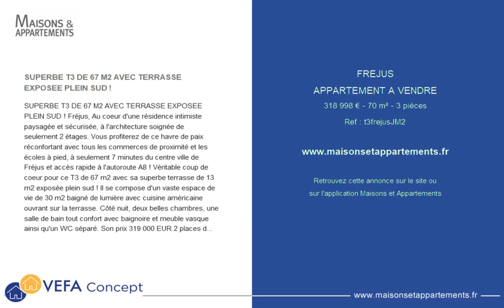FRÉJUS - APPARTEMENT A VENDRE - 318 998 € - 70 m² - 3 pièce(s)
Référence : t3frejusJM2

SUPERBE T3 DE 67 M2 AVEC TERRASSE EXPOSEE PLEIN SUD !

SUPERBE T3 DE 67 M2 AVEC TERRASSE EXPOSEE PLEIN SUD ! Fréjus, Au coeur d'une résidence intimiste paysagée et sécurisée, à l'architecture soignée de seulement 2 étages. Vous profiterez de ce havre de paix réconfortant avec tous les commerces de proximité et les écoles à pied, à seulement 7 minutes du centre ville de Fréjus et accès rapide à l'autoroute A8 ! Véritable coup de coeur pour ce T3 de 67 m2 avec sa superbe terrasse de 13 m2 exposée plein sud ! Il se compose d'un vaste espace de vie de 30 m2 baigné de lumière avec cuisine américaine ouvrant sur la terrasse. Côté nuit, deux belles chambres, une salle de bain tout confort avec baignoire et meuble vasque ainsi qu'un WC séparé. Son prix 319 000 EUR 2 places de parking boxables en sus (36 000 EUR). Images à caractère d'ambiance. Montant estimé des dépenses annuelles d'énergie pour un usage standard : 615EUR/an. Prix moyens des énergies indexés sur l'année 2021. Date de réalisation du diagnostic : 06/11/2022 Et bénéficiez aussi des avantages : - Frais de notaire réduits 8 875 EUR au lieu de 28 400 EUR - Pas de Frais d'agence - Construction garantie 10 ans - Faibles charges via les matériaux et la conception RT 2012 Votre contact : NADAUD JEAN MARC JM NADAUD IC R.C.S FREJUS)

Cette annonce vous est proposée par l'agence VEFA concept

|2739024|